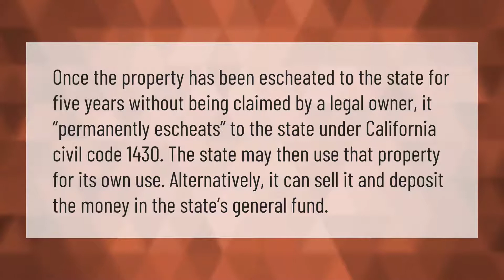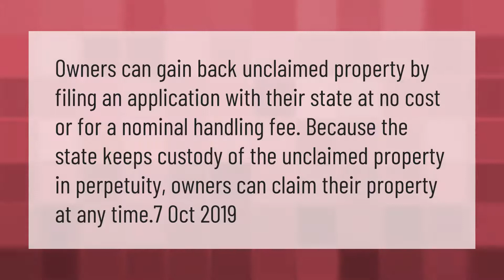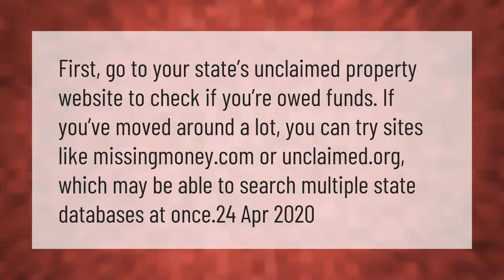What happens to escheated property?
00:00 - What happens to escheated property?
00:40 - How do I get my money back from Escheated?
01:08 - Can you claim someone else's unclaimed money?
01:38 - How do I know if unclaimed property is mine?
02:07 - Is there a statute of limitations on unclaimed property?

Laura S. Harris (2021, March 21.) What happens to escheated property?
    AskAbout.video/articles/What-happens-to-escheated-property-232786